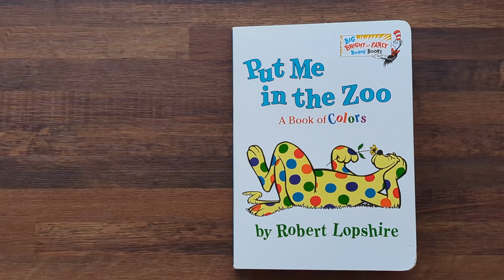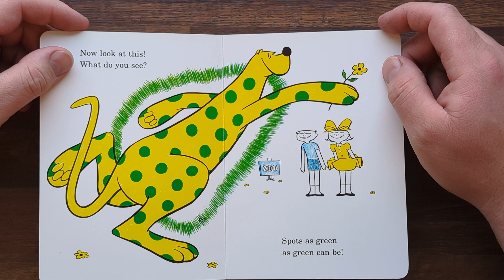Put Me In The Zoo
Hi my name is Michael, I am on a mission to read all of my daughter's books and post them to you tube so that even after I am long gone my children and grandchildren and all the children in the world can enjoy a book read to them.